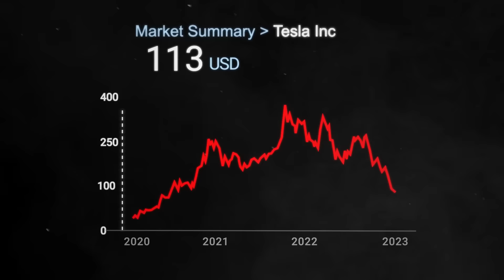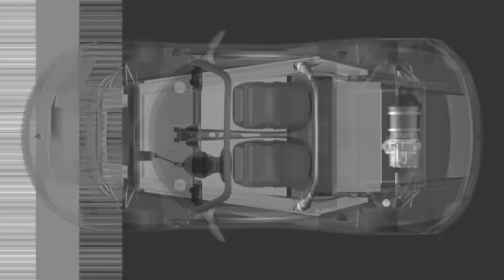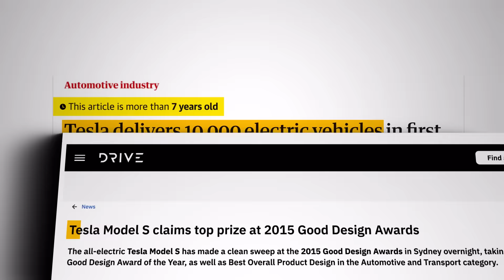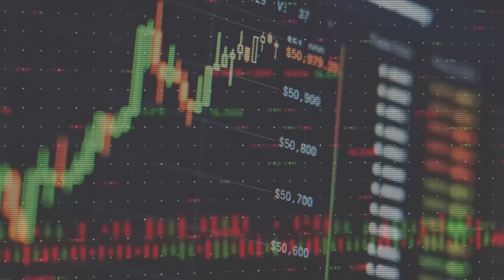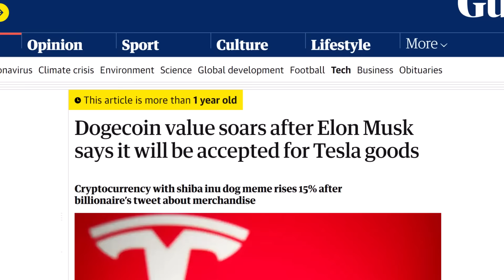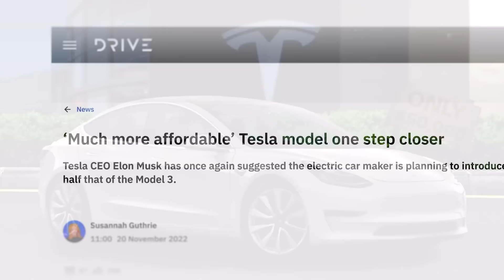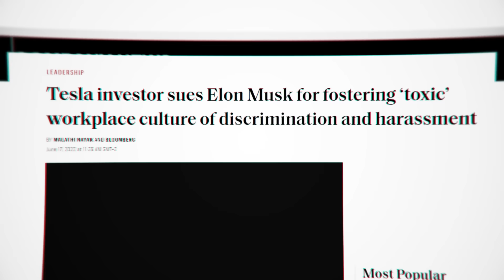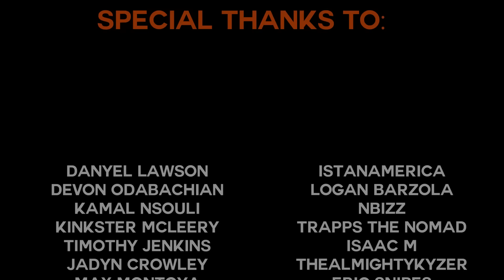Why Elon Musk Is A Fraud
Skip the waitlist and invest in blue-chip art for the very first time by signing up for Masterworks

Why did tesla stock drop 72%? Well the business of tesla is in trouble, here's why.